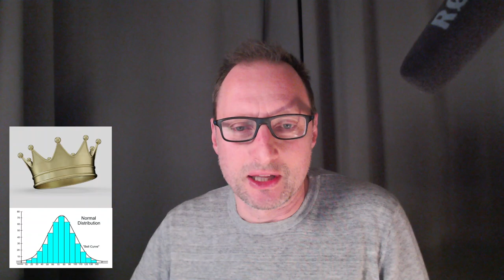Why is the Normal Distribution so important